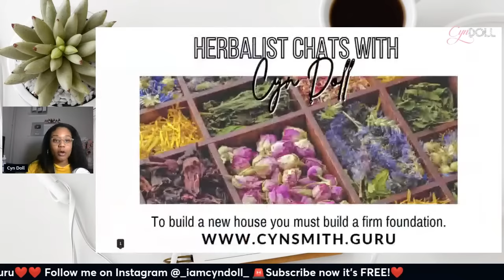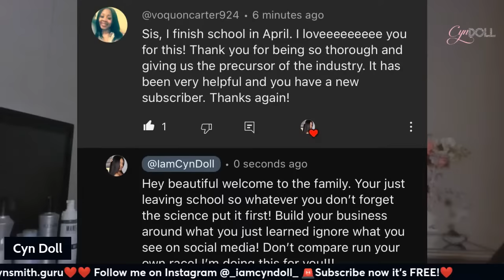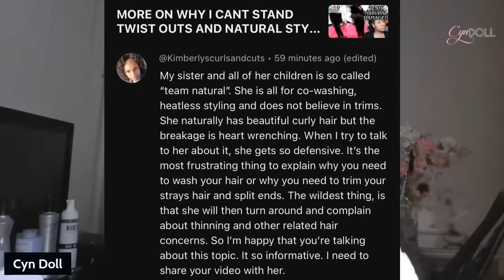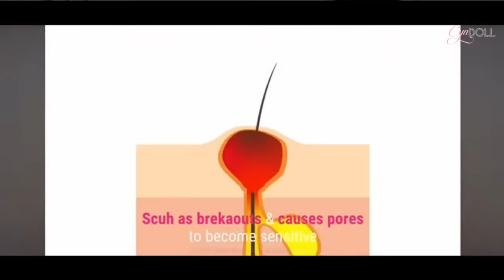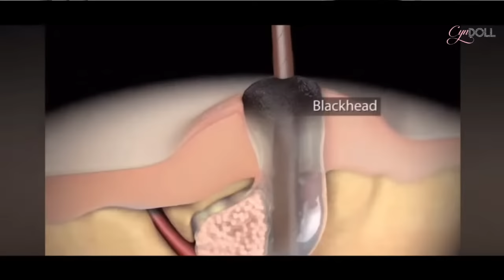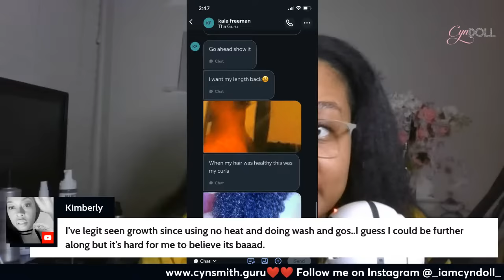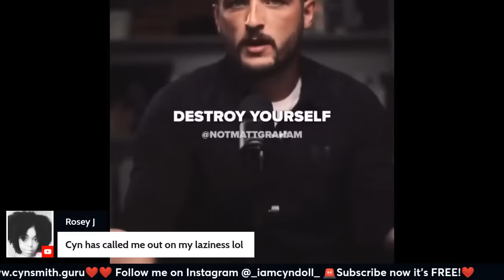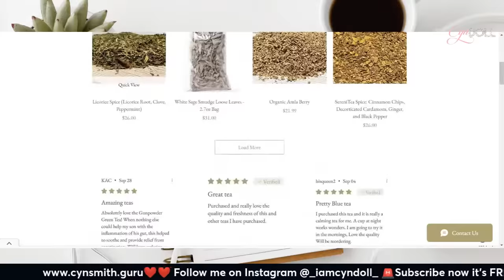WHAT HAIRSTYLES TO DO INSTEAD OF WASH & GO’S & TWIST OUTS! DONT WATCH IF YOUR SENSITIVE!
WHY I CANT STAND WASH & GO’S-TWIST OUTS—-WHAT TO DO INSTEAD! LIVE! Q&A! Combing Vs Detangling!

🚨This video is sped up times 20. I am not being ruff and i cause no breakafe ti my clients are ver. This is a old video i am retired.

Dont mids tonights LIVE!

Hair products are polymers! Watch full lecture!

🚨‼️Join my 7 day hair growth challenge !

Code ❄️ _iamcyndoll_

Learn more about HS!

Check out the blog while you wait.

3 Reasons your not retaining length! Split ends, single strand knots start here!

🌟 **Welcome to Cyn Doll's World! 💁‍♀️✨**

Embark on a transformative journey with me, Cyn, as we explore the fascinating science behind hair health, scalp care, gut health, and so much more! 💖 As a dedicated advocate of Team Natural Hacks, I'm here to share in-depth insights and practical tips to empower you on your holistic beauty and wellness journey.

Get 30%off your entire OLAPLEX ORDER of 34+ with code _iamcyndoll_

Code _iamcyndoll_ ( all lower case dont forget the underscores).

🛍️ **Shop Science-Backed Favorites:** Discover the products I trust for a scientifically supported beauty regimen.

Thanks for being a part of the Cyn Doll community! 💕 Let's unlock the secrets of beauty and wellness together. 💫 CynDoll BeautyScience HolisticWellness ✂️🔬